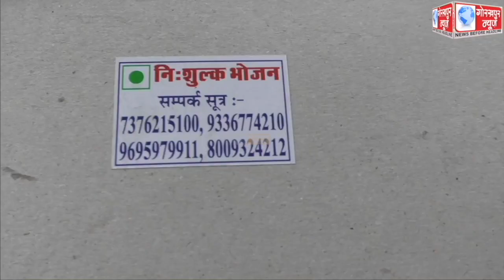राष्ट्र वंदन समिति के तत्वावधान में चलाए जा रहे कम्युनिटी किचेन का महापौर ने किया निरीक्षण,कार्यो की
राष्ट्र वंदन समिति के तत्वावधान में चलाए जा रहे कम्युनिटी किचेन का महापौर ने किया निरीक्षण,कार्यो की, की सराहना